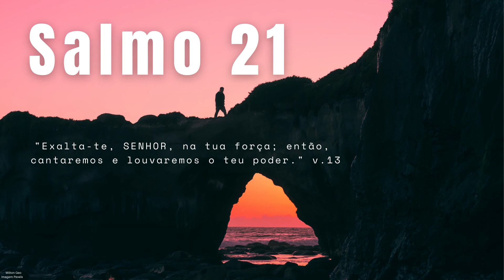Salmo 21, meditar, orar ouvindo Salmos, Bíblia em áudio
Salmo 21, Salmos em áudio, Palavra de Deus em áudio, Bíblia em áudio.